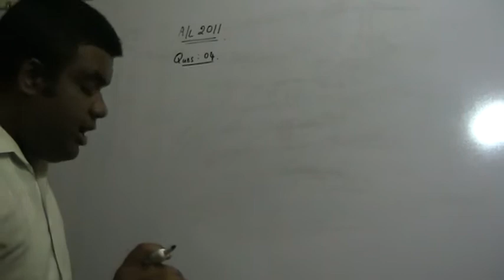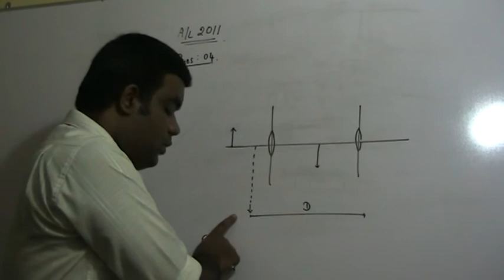A/L 2011 Question 04 with Answer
Physics Past paper Question with Answer (Question 04).  கடந்த கால பரீடசை வினாக்கள் விடைகளுடன் இங்கே பெற்று கொள்ள முடியும்.